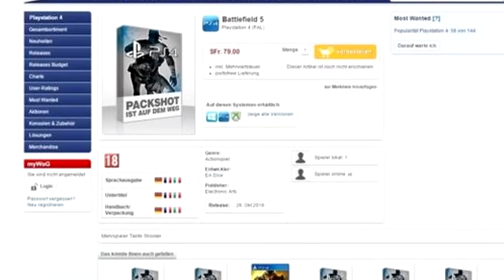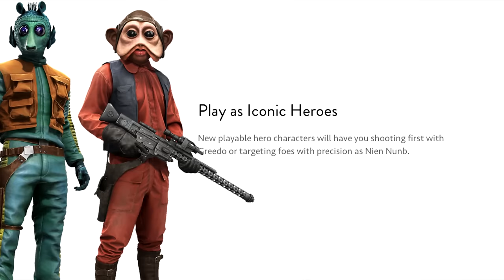PipiNews #02 - Data de Battlefield 5, NINTENDO NX (Rumores), Black Desert, Good & Evil 2 e mais...